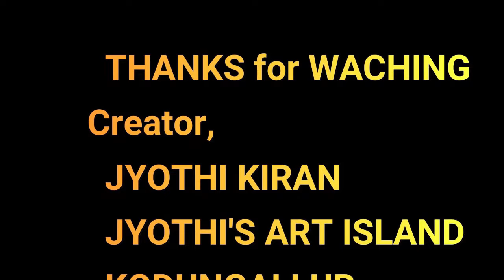അർബുദ നാശിനി ഔഷധ ചെടിയെകുറിച്ചു ഗോപു കൊടുങ്ങല്ലൂർ Arbudhanasini